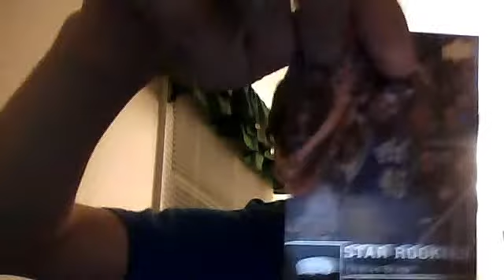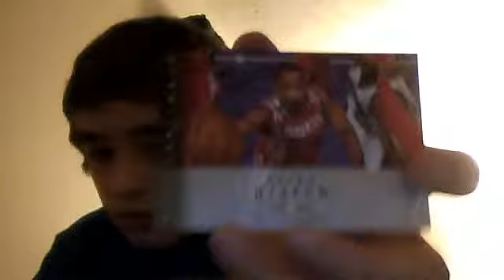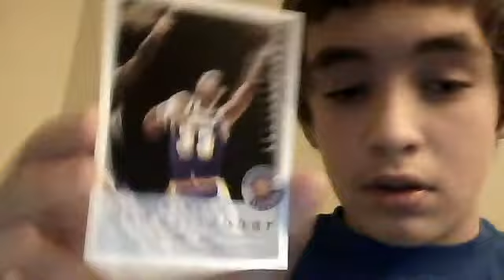cards i want to get rid of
lucasisabeatle's webcam video November 26, 2011 04:17 PM